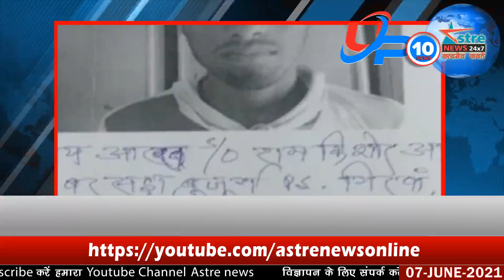अस्त्र न्यूज़ : उत्तर प्रदेश की टॉप 10 खबरें 07-06-2020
Exclusive: कैबिनेट मंत्रियों के गढ़ में भी 'मुरझाया' कमल, माननीयों के क्षेत्र में हार से पार्टी चिंतित

लखनऊ: एसीपी ऑफिस के पास स्टंट करना पड़ा भारी, बाइकर्स पर मुकदमा दर्ज, बाइक सीज, तस्वीरें

आजमगढ़-जौनपुर मार्ग पर हादसा: छत्तीसगढ़ के मजदूरों से भरी बस रेलिंग से टकराई, 20 से ज्यादा घायल, बाल-बाल बची जान

अयोध्या : दिसंबर से शुरू होगा राममंदिर के चबूतरे और कॉरिडोर का निर्माण

बांदा: जिस जेल में बंद है मुख्तार अंसारी, वहां से चकमा देकर फरार हुआ एक कैदी, कारागार में हड़कंप

बागपत: मजदूर की हत्या, हाथ-पैर बांधकर शव रेलवे पटरी पर फेंका, परिजनों ने लगाया ये आरोप

मेरठ : दो पक्षों में खूनी संघर्ष, जमकर हुआ पथराव, चले लाठी-डंडे, बाजार में मची भगदड़

अब वाराणसी, प्रयागराज, हरिद्वार, गया में स्पीड पोस्ट से कराएं अस्थि विसर्जन, वेबकास्ट के माध्यम से देख भी सकेंगे

जयमाल स्टेज पर दोस्तों संग थिरक रहे दूल्हे ने खींचा दुल्हन का हाथ, गुस्साई दुल्हन ने उठाया यह कदम...

यूपी : राजस्थान से हत्या कर भागे शातिर सड़क हादसे में घायल, दो असलहे व 12 कारतूस बरामद